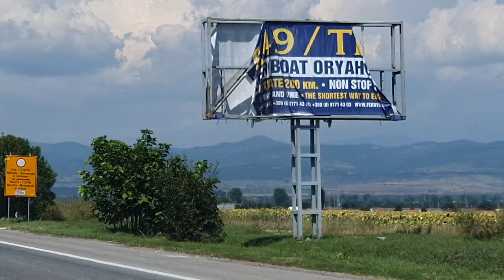VLOG 7 - EXPLORING BELGRADE (SERBIA) 🇷🇸🏰⛰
Songs that I have used in this video:
{Tranquillity - Chill Lofi Hip Hop Beat} - BY Prod. Riddiman
{Flying - Upbeat Trap/Hip Hop Beat} - BY Prod. Riddiman
{Venom - Alt Rock/Trap Style Hip Hop Beat / Prod. Riddiman x Joe Leytrick} - BY Prod. Riddiman
{Paranoia - Alt Rock/Trap Style Hip Hop Beat / Prod. Riddiman x Joe Leytrick} BY Prod. Riddiman

(ALL THE MUSIC IS FROM Prod. Riddiman YOU CANT FIND THEM ON YOUTUBE)

The drone clip that you saw in my video is not mine! That clip is from:
Youtube channel name: Dusan Stojancevic - Creative Light
Youtube video name: A bird's day in Belgrade - Drone time lapse video

(Thank you that I can use the drone clip in my video!!)